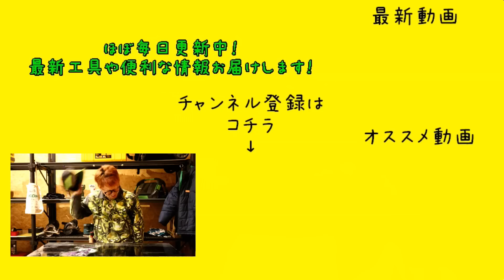HiKOKI コードレス丸のこ C3605DCを組み立てる動画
分解動画はこちら

359-0001
埼玉県所沢市下富1262-2